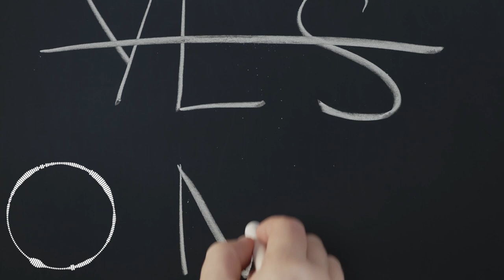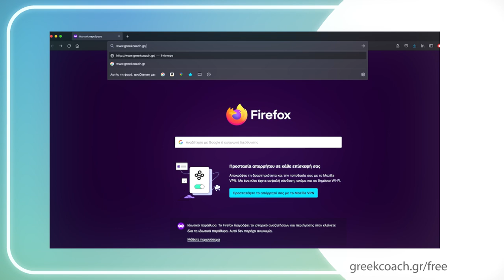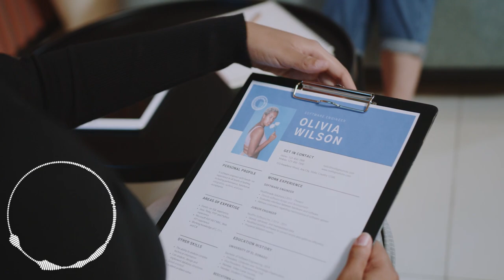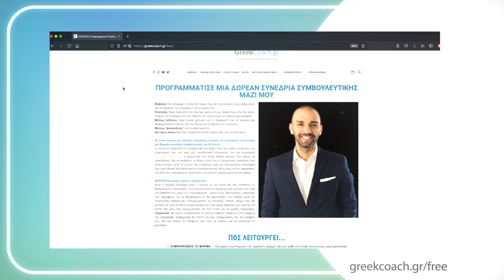Πώς Να Λύσεις Ένα Πρόβλημα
Πώς Να Λύσεις Ένα Πρόβλημα// Οι περισσότεροι δεν έχουμε διδαχθεί στο σχολείο τη διαδικασία λύσης ενός προβλήματος. Σε αυτό το βίντεο μοιράζομαι μαζί σου τα 3 βήματα που χρειάζεσαι για να λύσεις ένα πρόβλημα.

Αν χρειάζεσαι βοήθεια στο να λύνεις τα προβλήματα της επιχείρησής σου, ζήτα να κάνουμε μια ΔΩΡΕΑΝ επιχειρηματική ανάλυση

Μοντάζ / Γραφικά / VFX :
Alexandre Konstantinidis